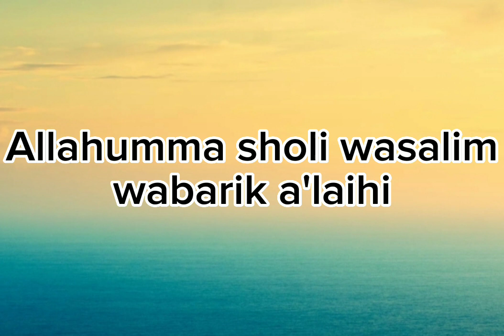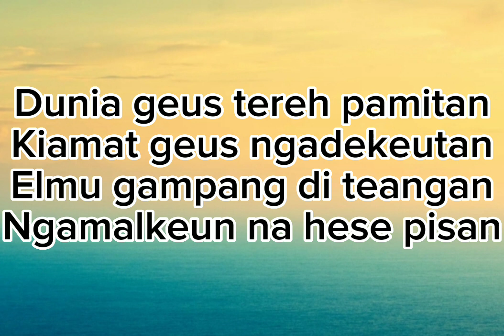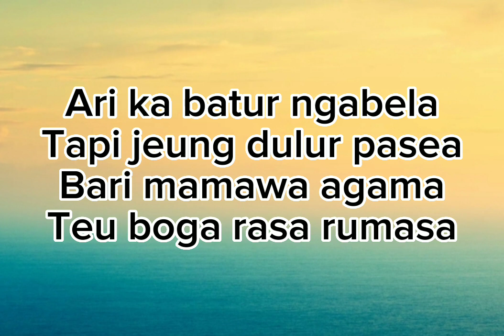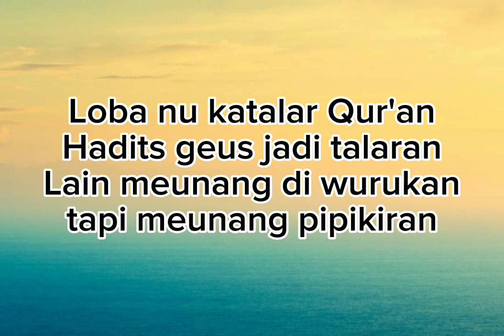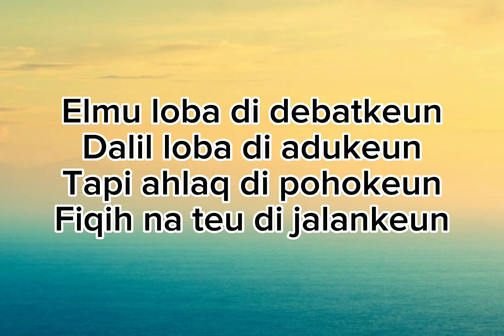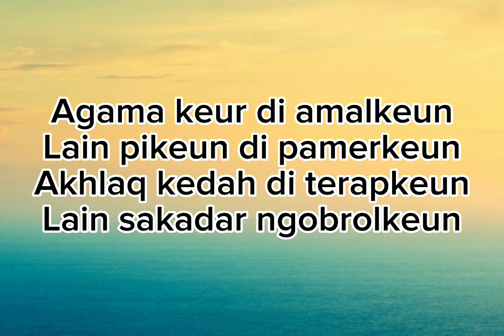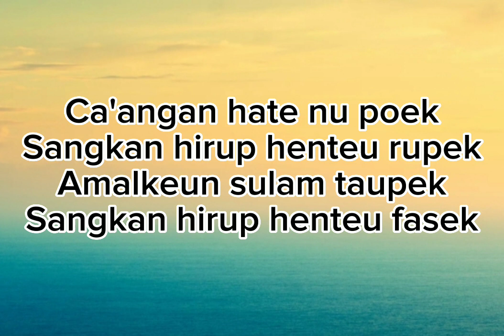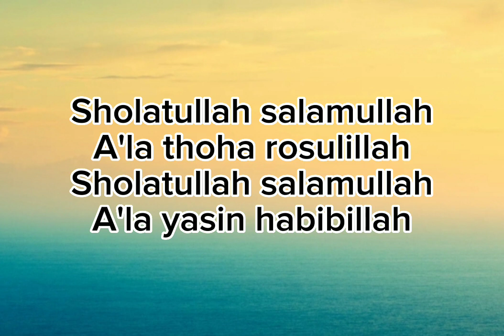SHOLAWAT BADAR||Syiiran Santri#syiiran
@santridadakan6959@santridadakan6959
Sholawat badar dengan lirik syiiran santri tentang mayoritas kehidupan di zaman sekarang,yg kebanyakan merasa sudah pintar,benar dan sering menyalahkan orang lain,sudah lupa untuk menuntut ilmu agama,menjauhi para ulama karena merasa ilmu mudah di dapat lewat media elektronik tapi akhlak budi pekerti semakin berkurang, dengan syiiran ini semoga kita semua kembali memperkuat ukhuwah islamiyah dengan mempererat tali silaturahmi dan mengkokohkan aqidah dengan tidak menjadikan perbedaan jadi pemecah persatuan islam sesungguhnya

semoga yg saya bagikan ini bermanfaat bagi yg menontonnya,

terima kasih